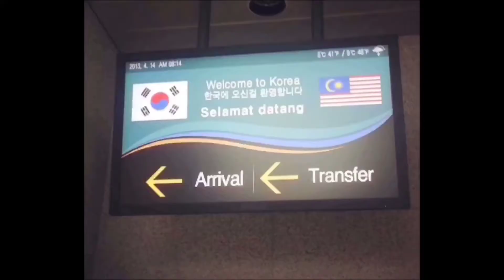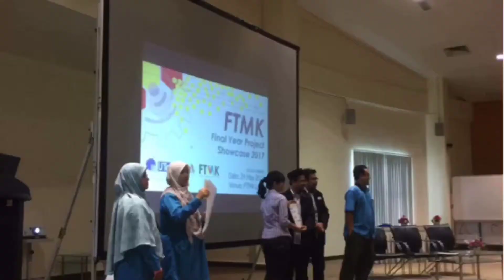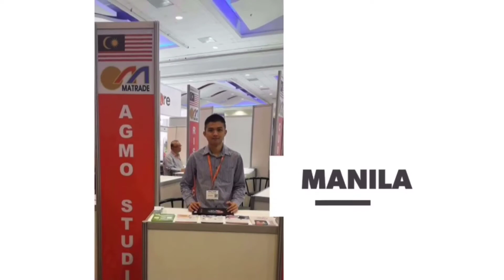Life in Agmo Studio